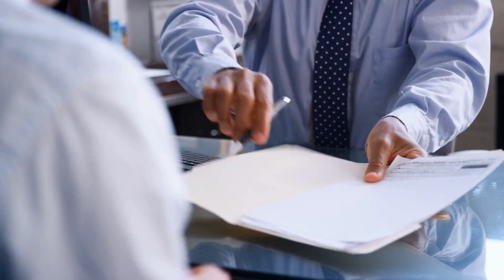The best Christmas movies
episode 29 in its entirety

Which Christmas movies sit at the top of our list? Which ones get the yearly rotation and should you watch the brand new release Spirited starring Ryan Reynolds and Will Ferrell? Tune in and find out if your favorite movie makes our list. If your favorite is not on the list ... Change my mind.